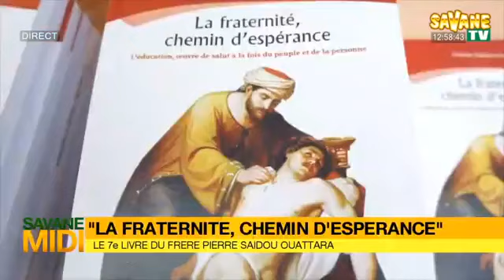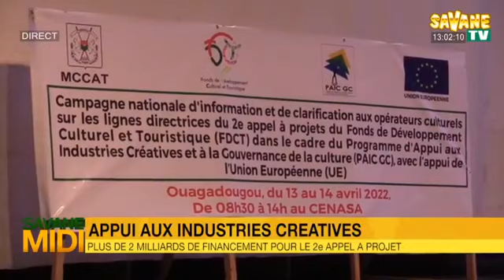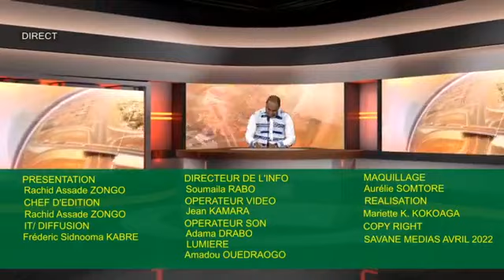Journal_de_12h45mns_en_Français_sur_Savane_TV DU 14/04/22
Présentation :
Rachid Assade Zongo
sur Canal+255